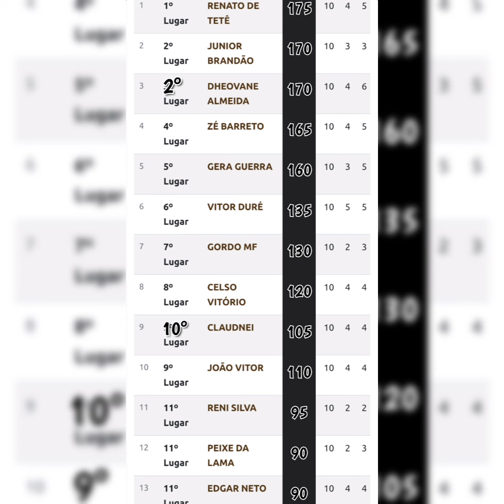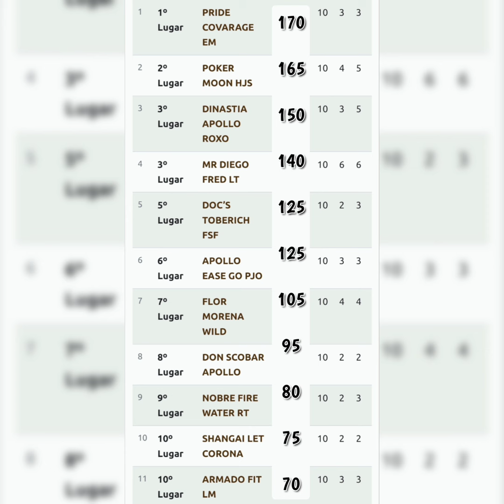😱DHEOVANE,ZE BARRETO GERA E CELSO PODEM SER OS NOVOS LIDERES DO PORTAL|Ranking Atualizado.